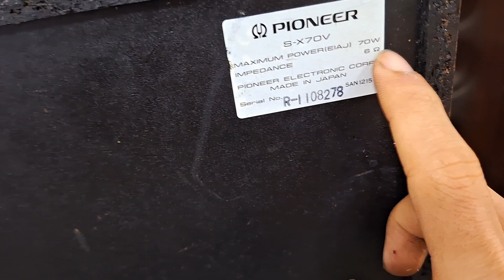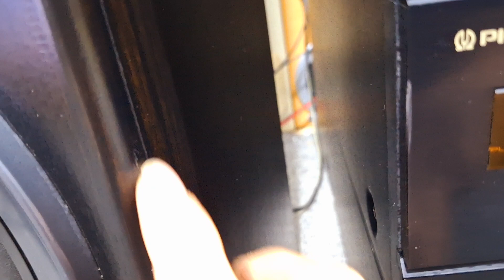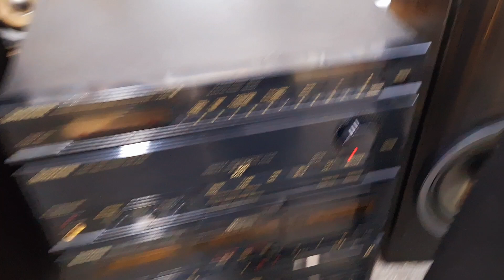Dàn nhạc cỡ đại Pioneer bãi Nhật quá đẹp quá hay bass carbon giá siêu rẻ cho ae chơi tết 0965748574